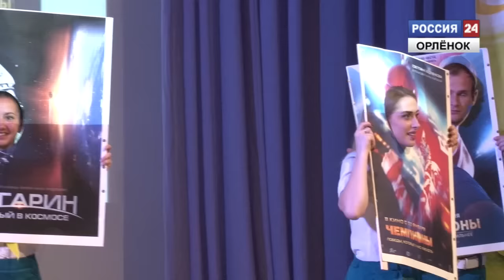Вожатый - профессия птица!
Во Всероссийском детском центре "Орлёнок " завершил свою работу первый  студенческий педагогический отряд «Орлёнок».
Корреспондент: Артем Зейтунян
Оператор: Денис Гилёв
Монтаж: Изабэлла Аксютичева